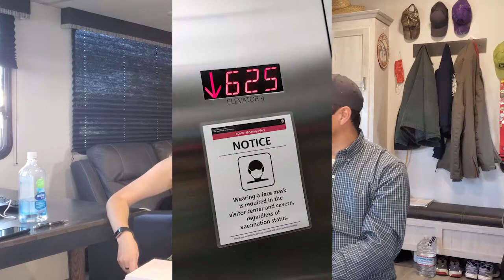S1E16: Multiple Sclerosis has changed our lives. We're still going strong and living the dream.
Video Description:
We close out Season 1 with a review of all our favorite videos. We also talk about season 2 a little bit.

First Neurology Appointment

Caretaker series

Ebikes and mobility

Memory

Migraines

Tammy Diagnosis

Symptom Tracker

Channel Description:
 TeamMSRV is a free resource that helps individuals newly diagnosed learn about and cope with Multiple Sclerosis.  Our mission is to help people find peace and balance in their daily lives by adjusting their approach to everyday tasks.  Also, improving mental health and physical health to present opportunities for a more active, positive lifestyle.

TeamMSRV
Frankie n Tammy Tea

TeamMSRV

Items we find useful and helpful.
Password book for home:

Rocking Camp Chair as seen

Women's Cooling tank top (As seen on Tammy in video)

Women's Cooling V-neck shirt

Men's polo cooling shirt

Men's cooling t-shirt

Cooling bandana, as seen

Cooling Pillows (pair)

Cooling towels (3pack):

The Multiple Sclerosis Diet Plan and Cookbook: 101 Easy Anti-Inflammatory Recipes

The Wahls Protocol: A Radical New Way to Treat All Chronic Autoimmune Conditions Using Paleo Principles

The Anti-Inflammatory Diet Made Simple: Delicious Recipes to Reduce Inflammation for Lifelong Health

E-Bikes (mobility):
Ancheer Step through 1

Vivi Step through 2

Eahoraebike mountain 1 ( Tammy's exact bike)

Eahoraebike mountain 2 (white version)

trekpower folding short bike 1 (Easy step)

trekpower folding short bike 2 (Easy step)

Fat bike comfort ride (thick tires)

Original music by:
Frankie Tea